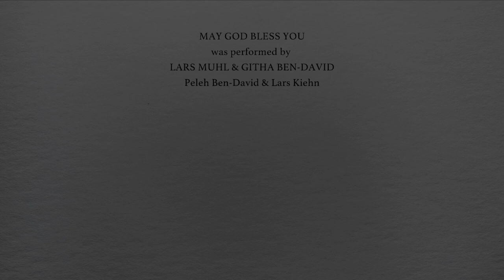May God Bless You - Lars Muhl & Githa Ben-David and Friends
Please fell free to share it with everybody.
This is our blessing to ALL human beings everywhere. If we want to, we can heal ourselves and each other.
Let's forget our differences and concentrate on the Power within that unite us in love and forgiveness.
We are human beings, and we were meant to be dancers, poets, singers, lovers, storytellers, prophets and healers.

and your loved ones.
May His light shine
on you always.

’Cause there’s a light that shines forever
hidden deep within our hearts.
And every breath we take is sacred
Feel its presence in this now!

on you always.

And there’s a song that sounds forever
all the way through space and time.
Hear it calling, feel it falling
From your heart right into mine!

on you always.

Malkoota, Hallelujah
Ahava, Hallelujah.
Malkoota, Halleluja
Ahava, Hallelujah.